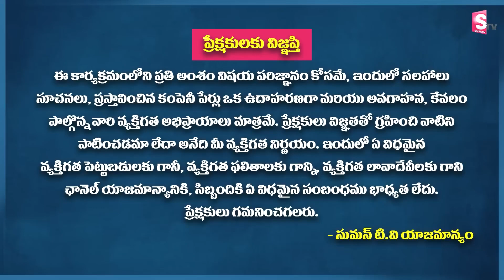Ram Prasad - Best Ways To Use A Credit Card | Credit Card Advantages And Disadvantages In Telugu